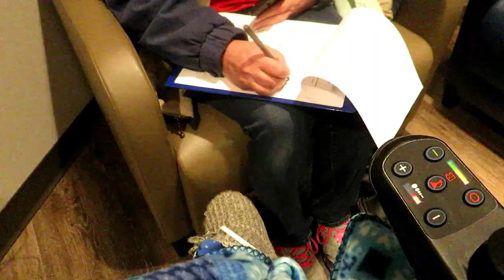chest update! is it intercostal neuralgia? |undiagnosed support | medical limbo